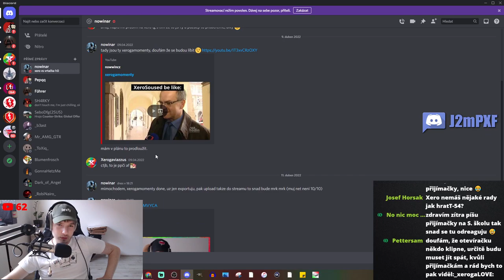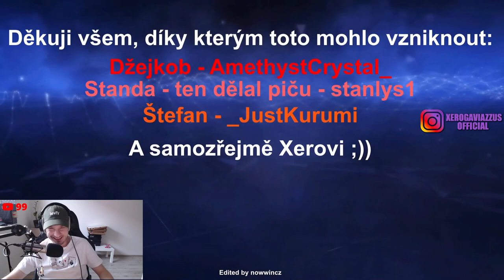Xero REAGUJE na DÍVÁCKÉ xerogaMOMENTY! | WoT Blitz